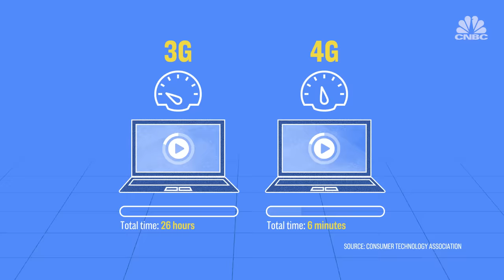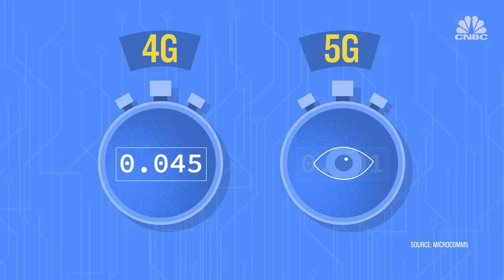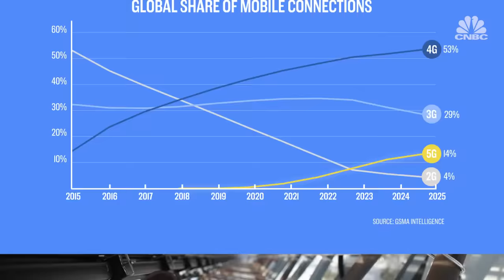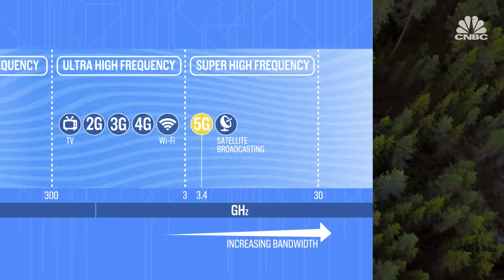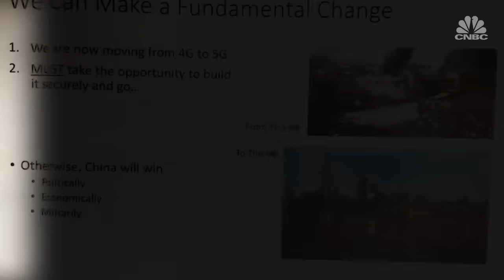What is 5G? | CNBC Explains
5G is a new, faster network with the potential to completely transform the internet. So what makes it so revolutionary? CNBC’s Tom Chitty explains.